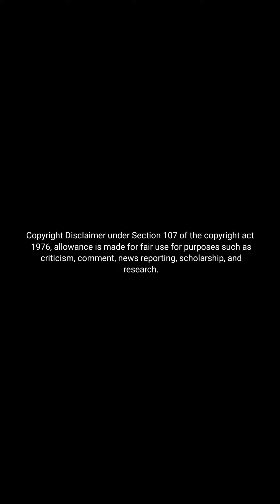balkar హార్వెస్టర్ పైనుండి జాన్ డియర్ 5310 ట్రాక్టర్ జెసిబి తో దించడం ఎలా Jagan Village Drive